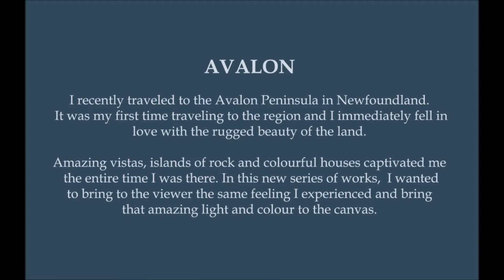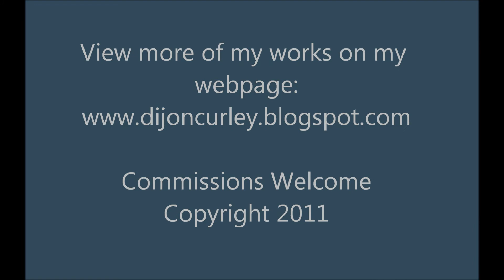Paintings by Dijon Curley AVALON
I recently traveled to the Avalon Peninsula in Newfoundland. It was my first time traveling to the region and I immediately fell in love with the rugged beauty of the land. Amazing vistas, islands of rock and colourful houses captivated me the entire time I was there. In this new series of works, I wanted to bring to the viewer the same feeling I experienced and bring that amazing light and colour to the canvas.